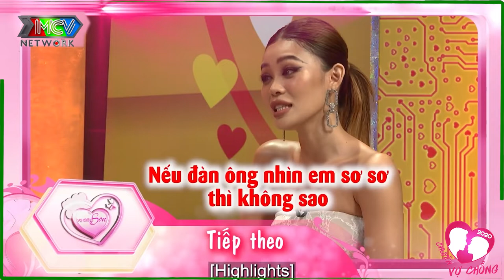Tổng Hợp | Các nàng lấy được chồng TÂY có gì khác so với chồng VIỆT, mọi thứ sẽ được tiết lộ